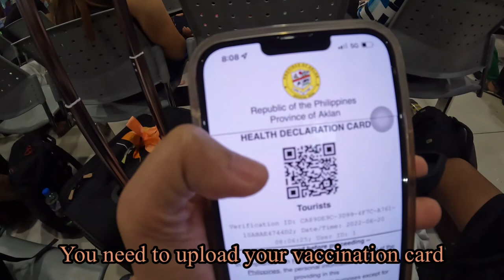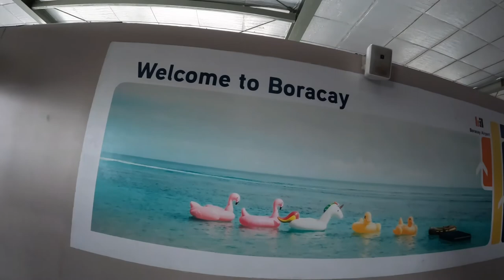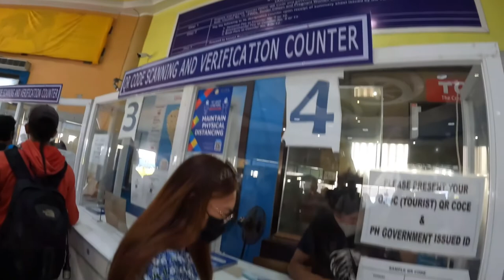Boracay 2022 | Island Hopping | Water Activities | Night Life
Please click the link to register on health declaration card